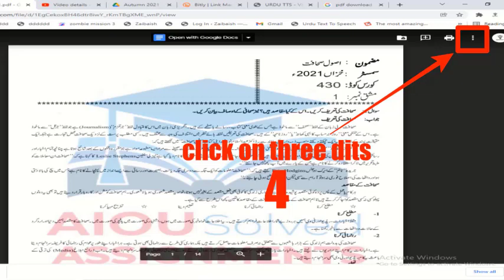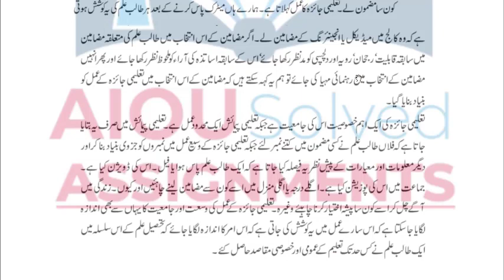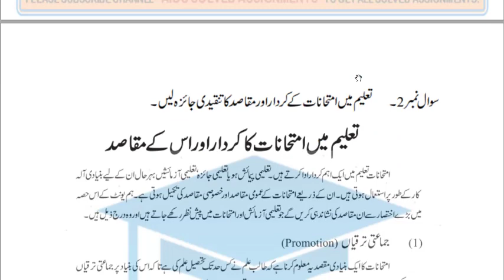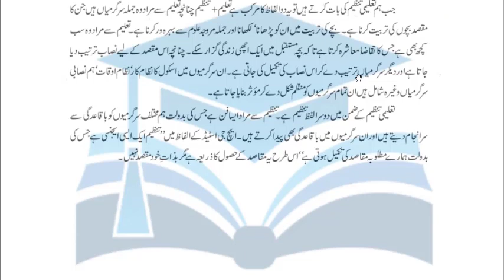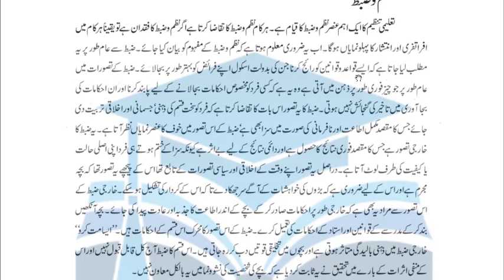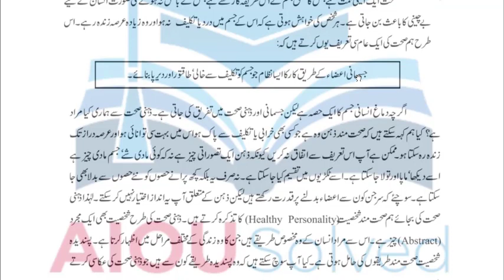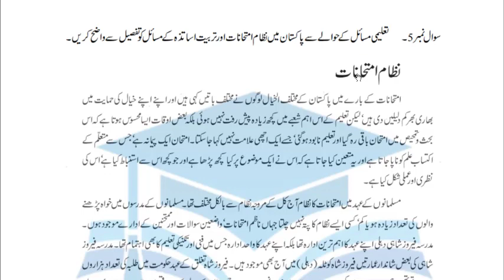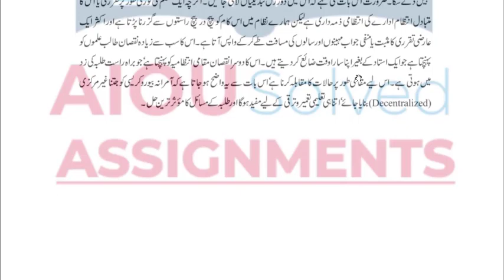AIOU Solved Assignments | 419 | EDUCATION | Assignment No 4 | BA | Autumn 2021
aiou assignments,
aiou,
aiou assignment,
solved assignments,
assignment,
assignments solved,
solved,